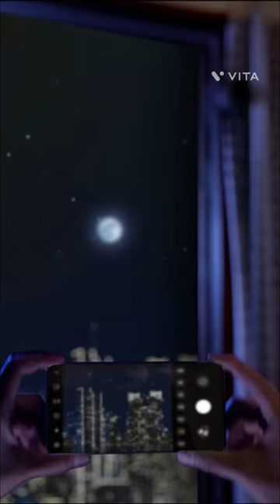h2 editing by melvin king m.k